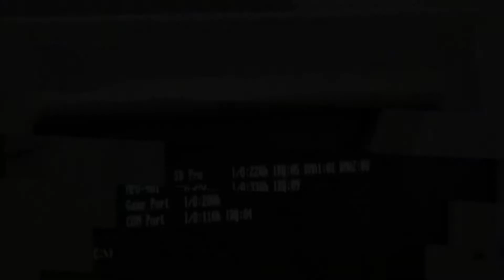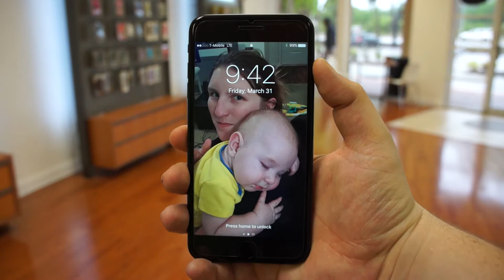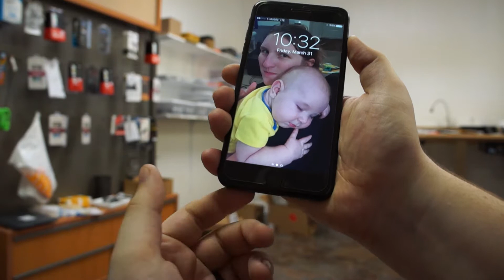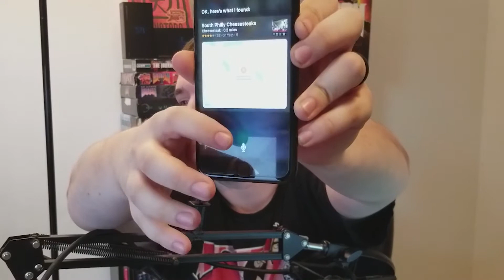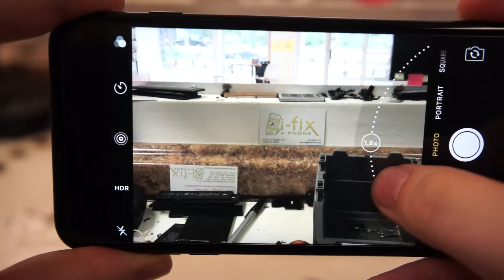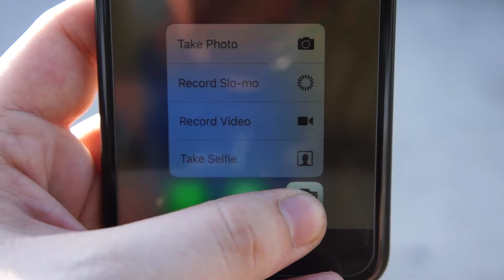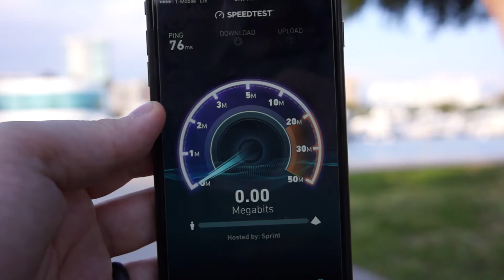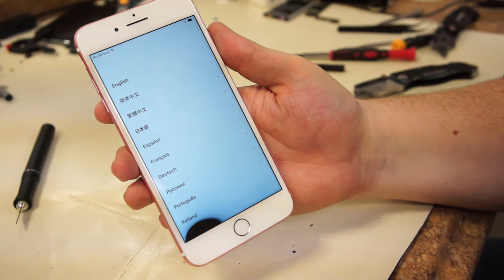iPhone 7+ Review...from an Android enthusiast | DesignDocs (Old, legacy video)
I purchased this phone myself, and all opinions are my own.

Social Media!